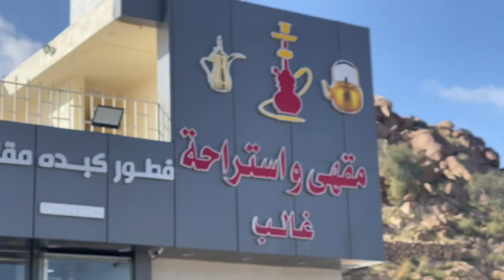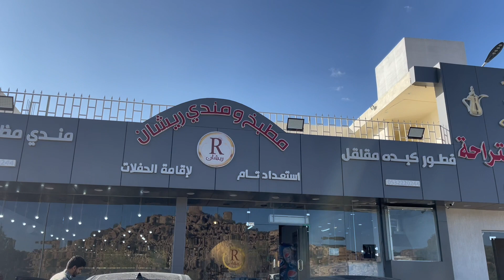Mutton Tawa Fry Breakfast | Saudi’s Favourite Breakfast in Taif